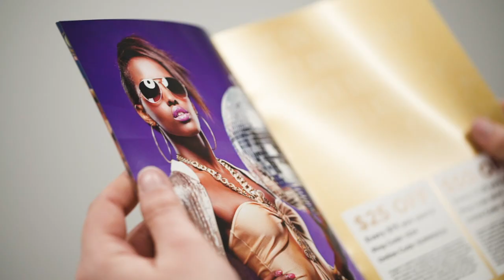Hobs Repro - Iridesse: A New Generation of Digital Printing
We have become the first to install two of Xerox’s Iridesse Production Presses – the most significant technological advancement in digital printing since 1993.

Discover eye-catching prints with stunning metallic effects, luxurious embellishments and exceptional resolution.